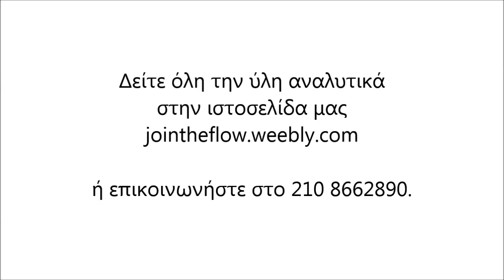Σεμινάριο μασάζ με λάδι - Swedish massage course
Η ολιστική μάλαξη με έλαια (γνωστή και ως σουηδική μάλαξη ή holistic massage) είναι το πιο διαδεδομένο είδος μασάζ. Ουσιαστικά, αποτελεί τον κατεξοχήν τύπο μάλαξης που έρχεται στο νου των περισσότερων με το που ακούν τη λέξη "μασάζ".

Διδακτέα ύλη:
-Διαχείριση του πάγκου και του χώρου μάλαξης
-Σωστό στήσιμο του σώματος του θεραπευτή για άκοπη και -ασφαλή εκτέλεση του μασάζ
-Έλαια σώματος & προσώπου - η επιλογή του κατάλληλου ανάλογα με τις ανάγκες του δέκτη
-Τεχνικές μάλαξης σε ύπτια και πρηνή θέση, & στο πρόσωπο (ολισθήσεις, ανατρίψεις, πελεκισμοί & deep tissue)
-Τεχνικές για την αντιμετώπιση οσφυαλγίας και αυχεναλγίας
-Draping - σωστή κάλυψη του σώματος με πετσέτες
-Αρχές δεοντολογίας